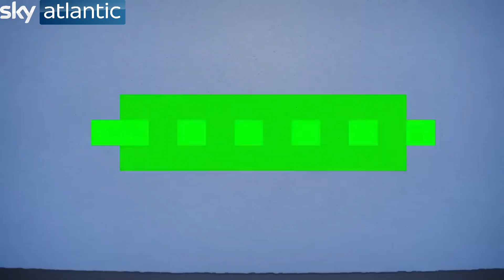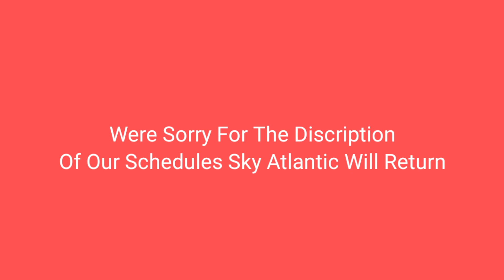Sky Atlantic Countinuty [ Friday 14th July 2023 ]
During And Out Of Sqaure And Circle [ Note A PowerCut Occured So There Were Technical Difficulties ]
Inspired By Ava Quigley